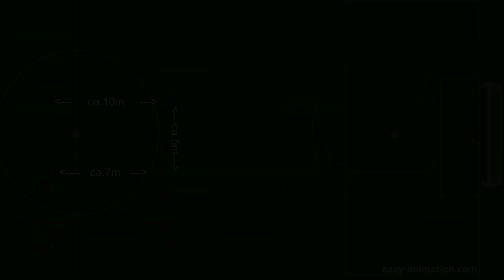Fussballsp Ausdauer+Passen+Torschuss 1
Animation erstellt mit ...

Fussballsp. Ausdauer+Passspiel+Torschuss 1

Dieses Spiel eignet sich gut zur Fussballsp. Ausdauer.
Es ist eine Übung vom großen Trainer „Marcelo Bielsa“,
dass ich erweitert habe mit Hinterlaufen und einem Torschuss.

Schwerpunkte:
Passspiel, Positionsspiel, Fussballsp. Ausdauer

Spieleranzahl:
mind. 6

Geräte/ Material:
4-6 Kegel

Platzgröße:
siehe Video

Ablauf:
siehe Video

Varianten:
• Die Abstände können vergrößert werden wenn Du mehr Gewichtung auf die Ausdauer legen möchtest.

Coaching:
• Maximales Tempo fordern.
• Beidfüßigkeit.
• Schulterblick.